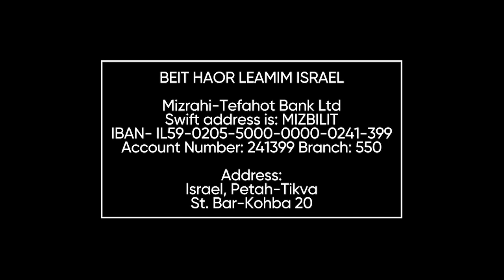ПРИЗВАН БЫТЬ РЯДОМ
Церковь "Дом Света Израиль”, 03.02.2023, Борис Кохан. "ПРИЗВАН БЫТЬ РЯДОМ".

Банковский перевод:

BEIT HAOR LEAMIM ISRAEL
Mizrahi-Tefahot Bank Ltd
Swift address is: MIZBILIT
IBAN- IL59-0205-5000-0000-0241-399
Account Number: 241399 Branch: 550

Address:

Israel, Petah-Tikva
, St. Bar-Kohba, 20